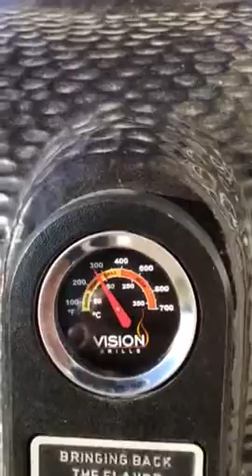Giving turkey on the Komodo dragon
Repair and the bird on the smoker grill